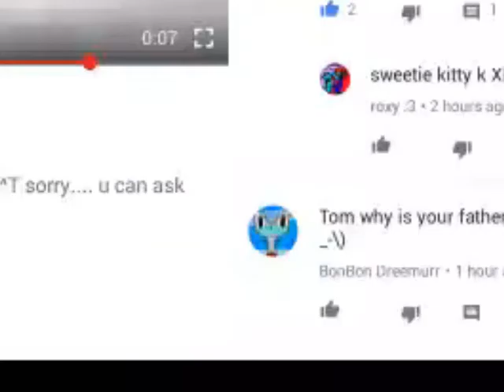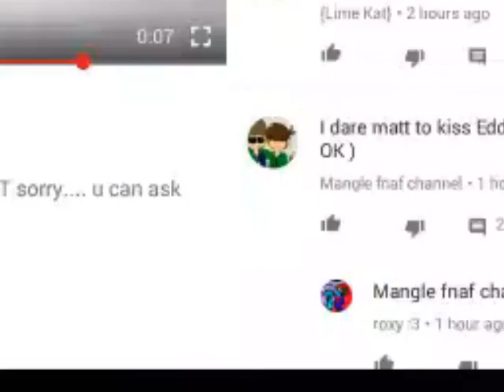Ask or eddsworlds or others part 1 ||read description!!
Hmmm sorry at the first time... It doesn't work at first idk. Why... ;^;  and I think I draw cristy :3 wrong XD